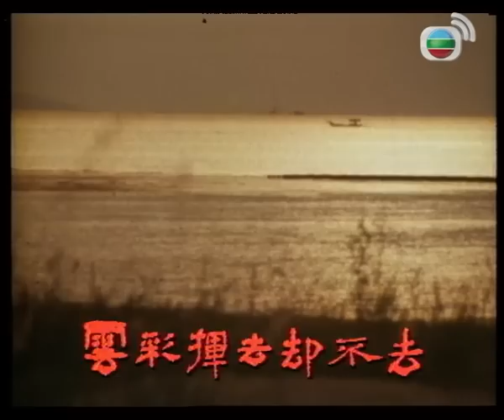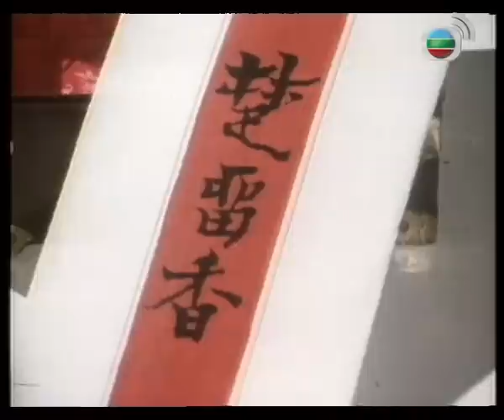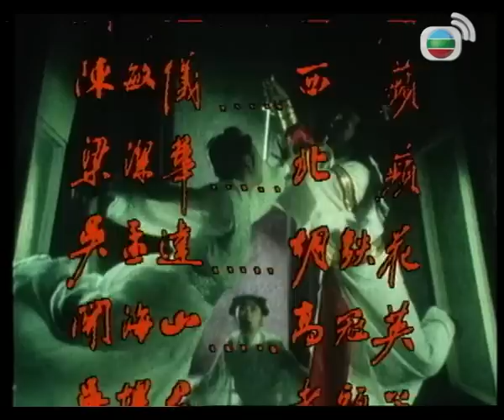【鄭少秋TVB經典台慶劇】楚留香 47/65｜｜趙雅芝、汪明荃、吳孟達、高妙思、廖安麗 | 粵語 | TVB 1979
風流瀟灑的楚留香（鄭少秋飾），以盜寶絕技聞名天下，但他盜寶只為救難救貧，故被尊稱為“盜帥”。香武功蓋世，卻從不殺人。他縱橫四海，總有如花似玉的紅顏知己相伴左右，其中清麗脫俗的蘇蓉蓉（趙雅芝飾）最為香憐愛。蓉蓉對香痴心一片，惜香一直只視她為妹妹，令她苦惱不已。 楚留香追查五大武林高手離奇被殺的真相期間，結識了敢愛敢恨的俠女沈慧珊（汪明荃飾），被其獨特的氣質所吸引，初動真情。兩人出生入死，感情日益深厚。惜一次珊為救香而喪命，香痛失摯愛，萬念俱灰。 此際香之頭號號敵人妙僧無花（關聰飾）趁機陷害香，與香決一死戰，最後更挑撥武林各派聯手對付香。香忍無可忍，決定大開殺戒。

*本劇受音樂版權限制，部份片段將會靜音，敬請見諒*